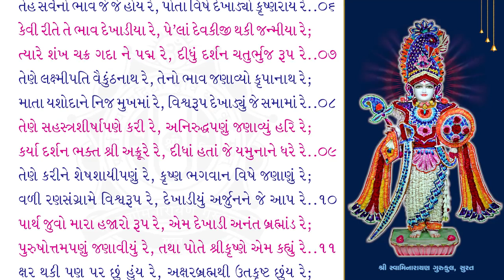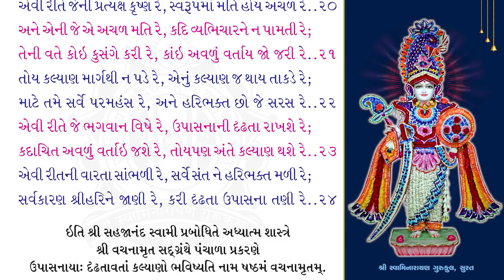Panchala Prakaran_06 | Vachanamrut kavya